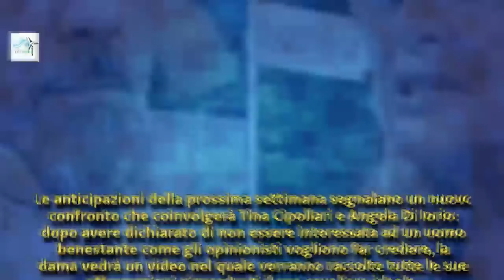Uomini e donne prossima settimana: Rocco accusa Gemma | Wind Zuiden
Uomini e donne prossima settimana: Rocco accusa Gemma